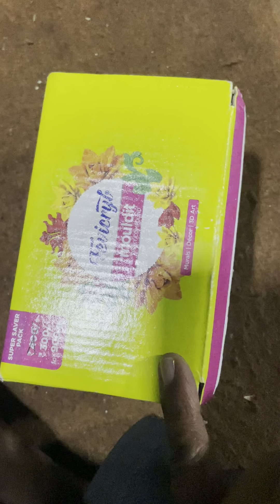cutwork plate clay 3rd day (Drama art in education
राज्य विज्ञान शिक्षा संस्थान जबलपुर